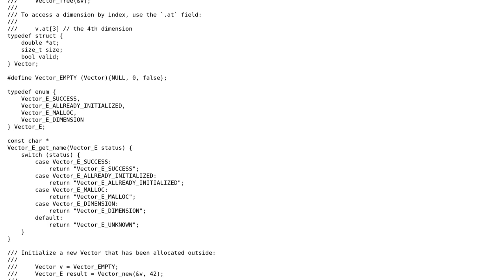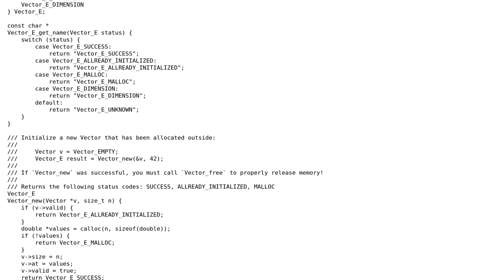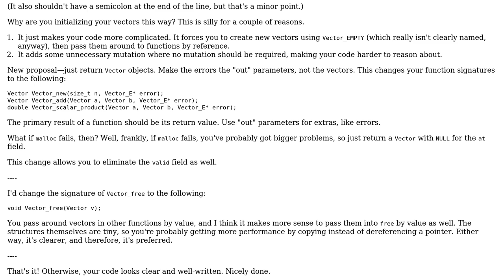Code Review: Managing initialization for a vector abstract data type in C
With thanks & praise to God, and with thanks to the many people who have made this project possible! | Content (except music & images) licensed under CC BY-SA | Music | Images & others | With thanks to user amon user Alexis King user 200_success and the Stack Exchange Network Trademarks are property of their respective owners. You are responsible for your own actions.